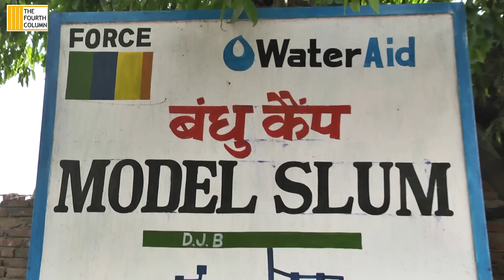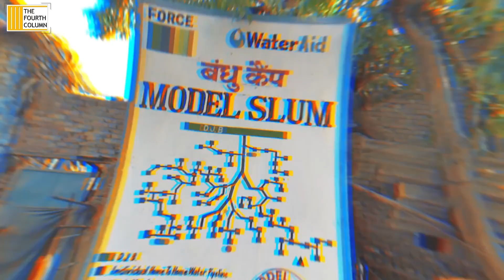Naari Shakti | नारी शक्ति | Desbandhu Camp | देशबन्धु कैम्प | Shabana | शबाना | Delhi | दिल्ली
देश भर में करोड़ों स्लम व झुग्गी-झोपडी बस्तियां हैं|  राजधानी दिल्ली में ही हज़ारों ऐसी बस्तियों में लाखों लोग नरक जैसा जीवन बिता रहे हैं|   सरकार  की शहरी विकास की नीतियों में समाज के इस निचले तबके के लिए कोई जगह नहीं है | चलिए आज आपको ले चलते हैं एक ऐसी बस्ती में जहां लोग राज मज़दूरी और छोटे छोटे काम करके गुज़ारा कर रहे है | यहाँ की स्त्रियां रोज़ किस तरह संघर्ष कर रही हैं | यहीं रहने वाली एक युवती किस तरह इनके हक़ की लड़ाई लड़ रही है और बन गयी है नारी शक्ति की मिसाल, सुनिए इन्हीं  की ज़ुबानी |